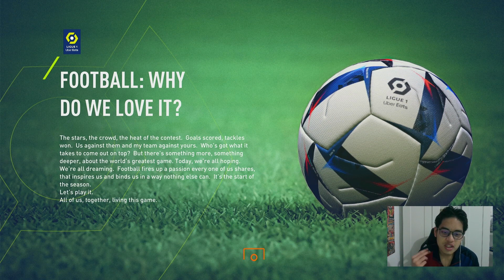Pertama Kali Main FIFA 23 Player Career Mode Pake Pemain Terbaik Dunia, MESSI! | FIFA 23 Indonesia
Follow untuk tau info terbaru

Buat kalian yang ingin mendukung channel ini bisa lewat sini guys!